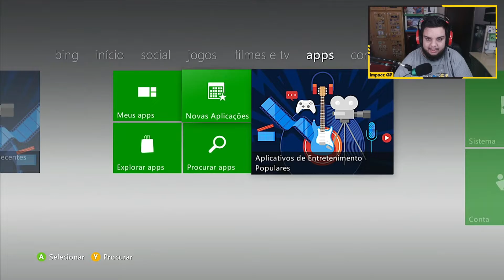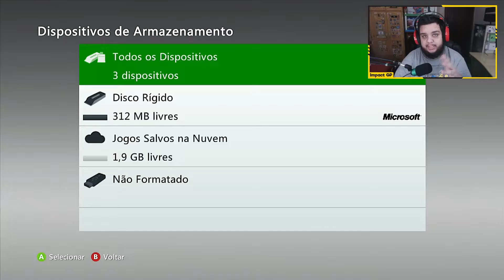Como LIMPAR o CACHE do XBOX 360! (Atualizado)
💬Fala Galera, no Video de hoje trago a voces, como limpar cache xbox 360 em 2021/2022 atualizado, de maneira simples, rapida e facil.

►MUSICA DO VIDEO | Bliblioteca do YouTube
►EDITOR | ThezuShow
►THUMBMAKER | ThezuShow

Linha do Tempo:
00:00 Intro
00:29 Método
01:42 Final